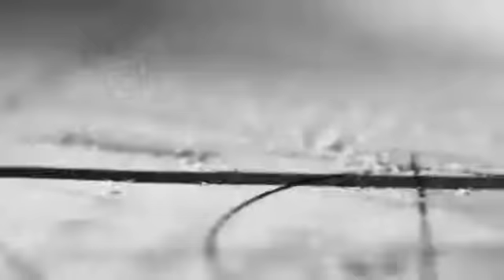Deep Purple Soldier Of Fortune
klip "2014 video music" "offical music video" vevo "2014 klip izle" "türkçe klip" müzik "2014 hit music" "2014 house mix" "hit mix" "dizi izle" "ulan istanbul izle" "ulan istanbul dizisi izle" "kaçak gelinler izle" "kaçak gelinler dizi izle" "kaçak gelinler son bölüm" "kurtlar vadisi son bölüm" "kurtlar vadisi izle" "kral pop" "kral klip" "kral müzik" "kral pop müzik" "gökhan özen" "mustafa sandal" keremcem "murat boz" "o ses türkiye" "o ses türkiye izle"